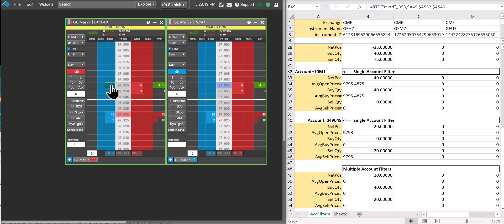Trading Futures & Bitcoin - Learn about using multiple filters in a TT RTD formula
Learn about using multiple filters in a formula and how the TT RTD Server applies Boolean logic to values based on whether you test for equalities or inequalities.